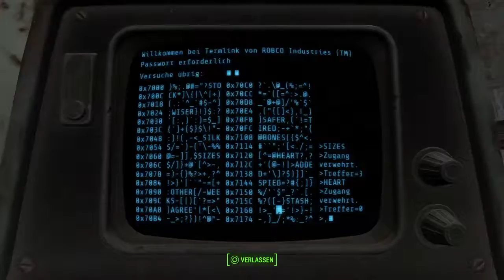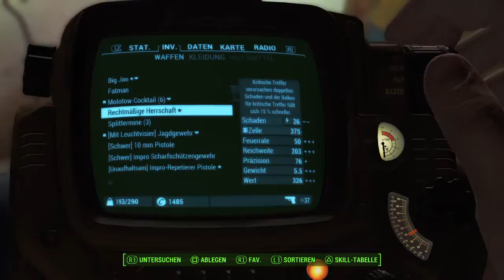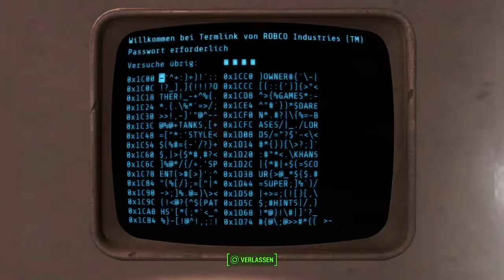Fallout 4 HD Ps4 (Part 46)